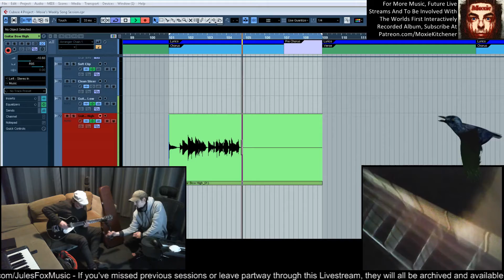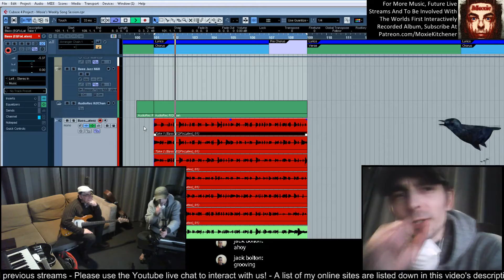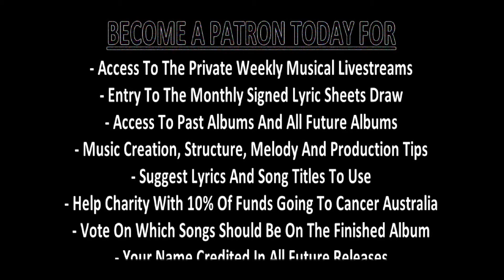TWFIRecordedAlbum{Radiohead-Karma Police}-Week3-QB- Dancing In A Nuclear Wasteland (With Julian Fox)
It's finished! Moxie And The Nobodies "Spirograph Sunset (The World's First Interactively Recorded Album)" is done! Listen to it here!

Thanks to those who took part in Moxie's Musical Livestream and were part of the worlds first interactive music project! Missed a past stream? They're all archived online and available for you to watch at your convenience.

Other Site Links